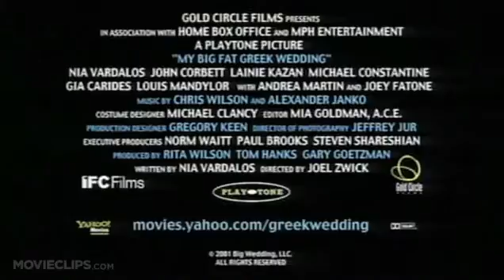Fat greek wedding!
When wild fat greek wedding is on the way.